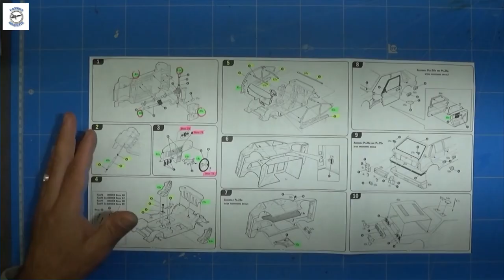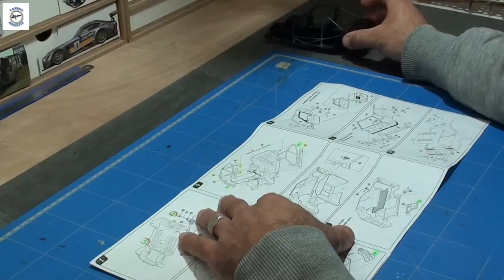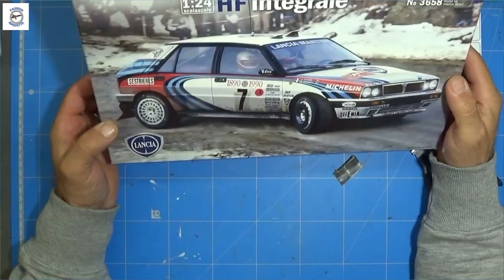Partie 3 # Lancia Delta de chez ITALERI Passion Maquette